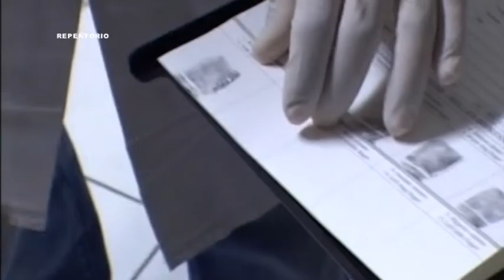ARRESTATO A SAVIGNANO LA COPPIA DELLO SPACCIO